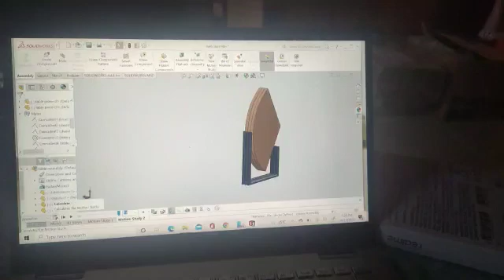folding table our design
Video from AnbilPeopleWholesaler.com